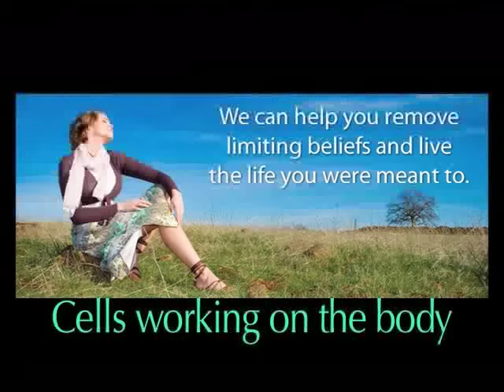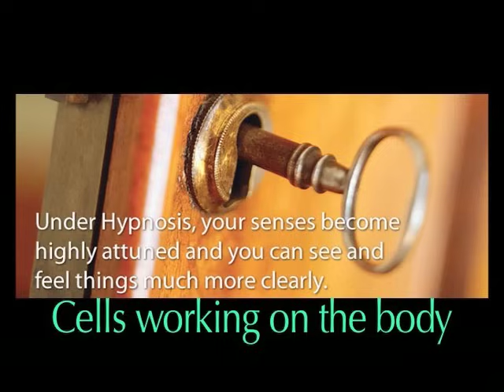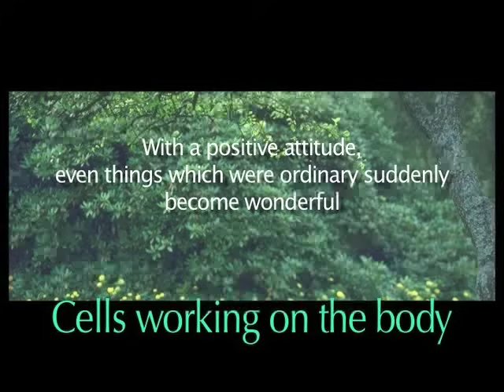Hypnotherapy : Cells healing the body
Hypnotic recording designed to help you improve your well being, specifically assisting with cell regeneration.

This is best used by attaching headphones and playing this while sitting or lying down in your bed undisturbed.